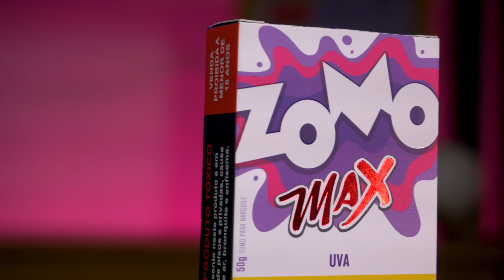UVA CREMOSA COM SABOR MAX! | ZOMO UVA MAX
Fala Narguileiros! Hoje trouxemos a Zomo Uva Max, com uma entrega de sabor incrível! Tivemos o prazer de fazer a Review desse sabor sensacional! Espero que gostem dessa review e não se esqueça de deixar seu comentário!! Sempre leio e respondo todos!!